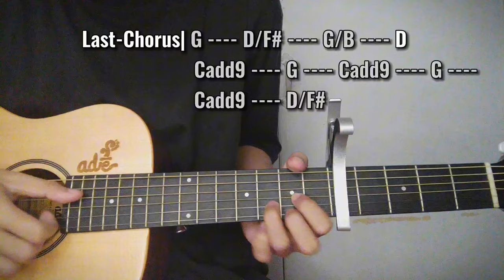BIYAHE - sean brown version | SUPER! Easy Chords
In this video, I'll be showing you a super easy version of Biyahe by Sean Brown! Whether you're a beginner or just looking to jam, these simplified chords will have you playing the song in no time. Grab your guitar, follow along, and let's get started!